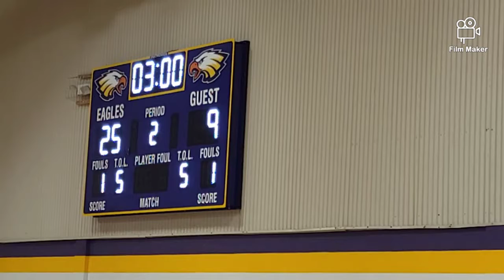Missouri Ozark Family Outdoors Present, Eevie Halbert and the Chamois Lady Pirates Valleyball.